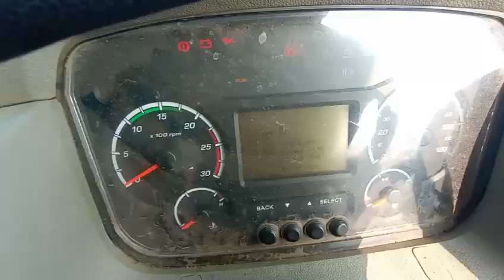Mahindra Blazo31 8X2CargoTruck 2021